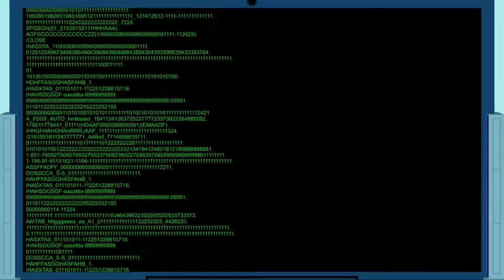Dr.Zomboss Twerking Music (EARRAPE)